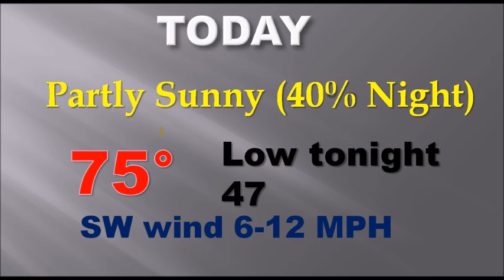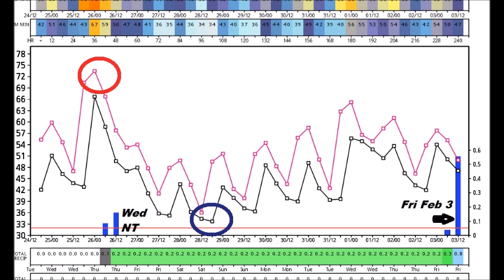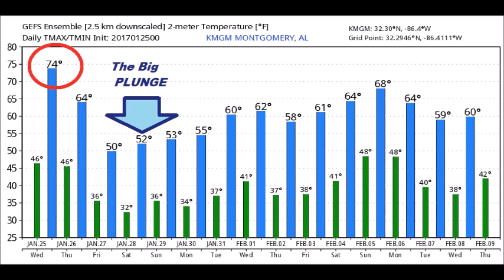Wednesday Video Update (1/25/17)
WEDNESDAY VIDEO UPDATE (5:00AM 1/25/17)   Good Morning!  Big weather changes on the way as sharply colder air approaches.  I’ll update the rain chances and timetable.  How long will the colder air be around and how cold?  We’ll take A peek 16 days down the road on temperatures.  And, I’ll tell you about a truly excellent space station flyover coming up, on your quick Wednesday morning weather briefing.
The Rich Thomas Weather Network can be heard on BAMA Country 98.9, Adult Hits, Kiss96.1; Alternative, 104.9 The Gump; NewsTalk 93.1; Classic Country, Possum 103.9; Urban. 97.9 Jamz;  Top 40, Hits 107.1; and Hip Hop Oldies, Yo! 100.5